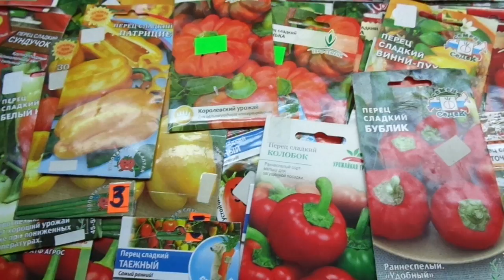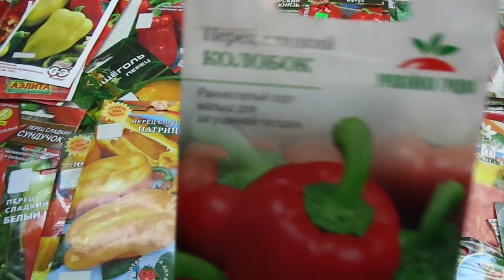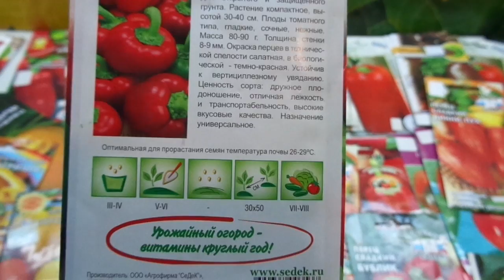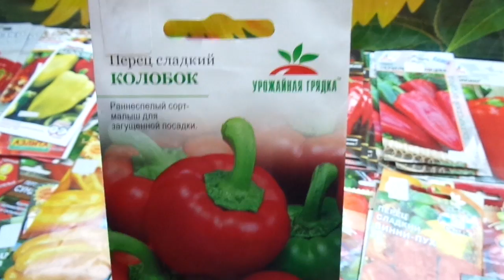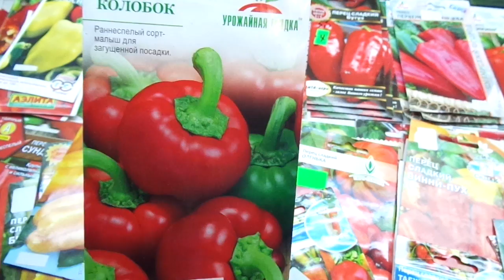КАКОЙ ПЕРЕЦ ВЫБРАТЬ? СОРТ КОЛОБОК. Обзор Ольги Черновой.